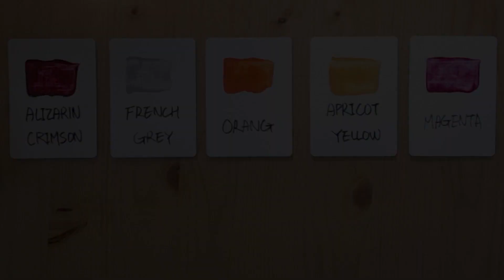5color painting, Painting from dots, Relaxing paintingASMR, Acrylic painting drawing for beginners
Run the closed caption(CC) to see the colors used
Painting ASMR to make you feel comfortable
Acrylic painting techniques you can follow and Introduction to colors used

Sation is a Korean painter who paints on canvas such as landscapes, everything
Shares videos for you and everybody
I would appreciate it if you would share this channel with other people who love painting